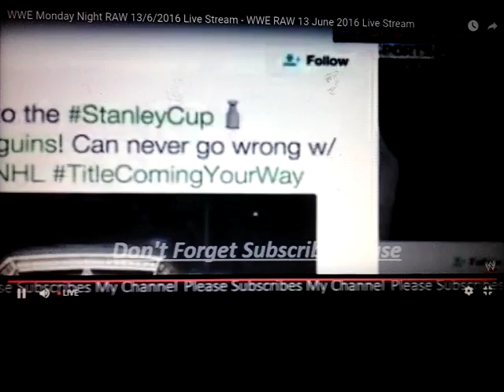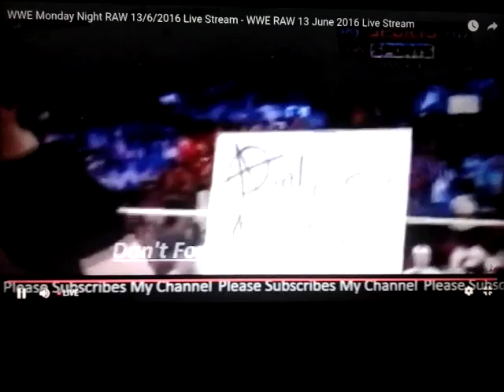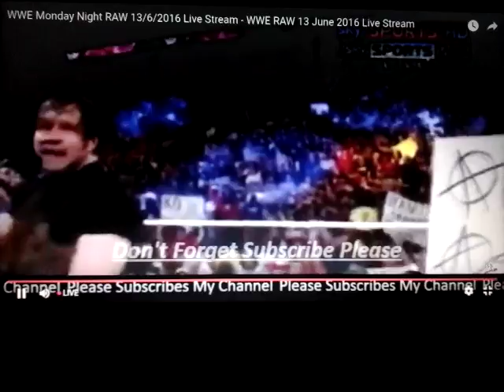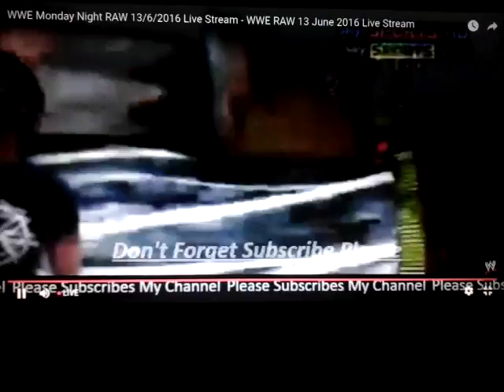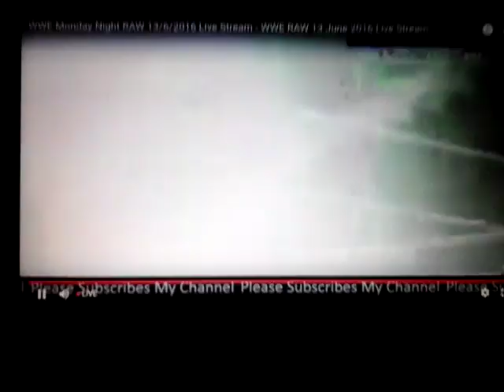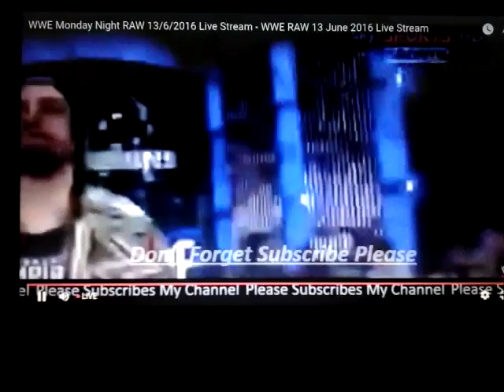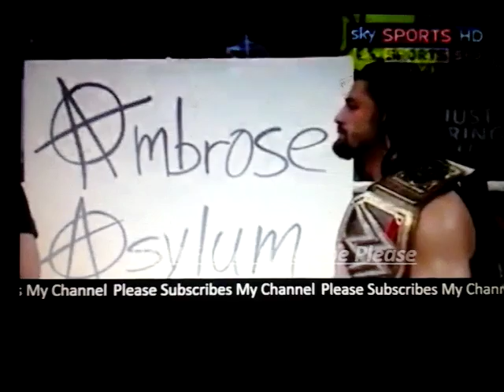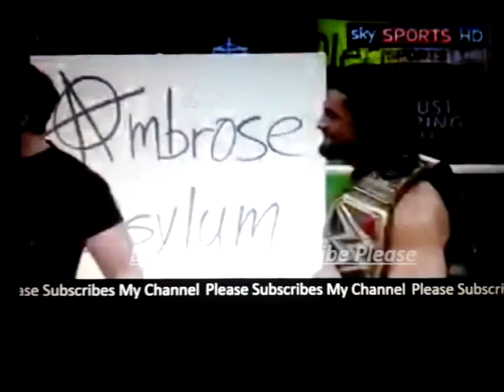Brandamines Reacts to The Ambrose Asylum Part 1